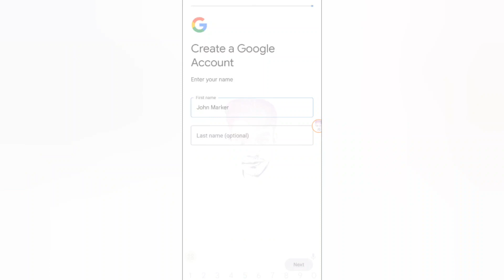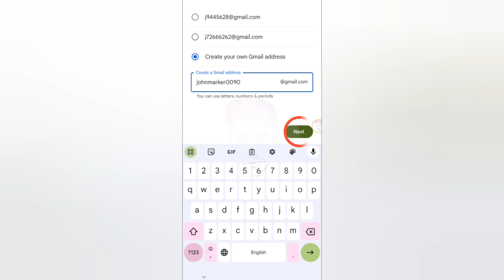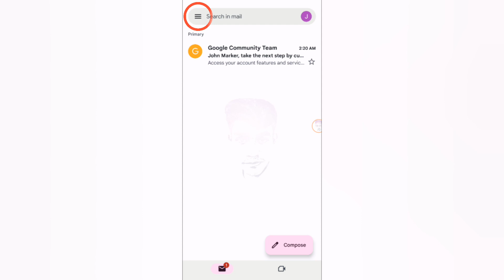How to Create Gmail Account Without Phone Number Verification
Hello guys!
In this video, I want to show you How to Create Gmail Account Without Phone Number Verification.

create unlimited gmail account without phone number,
create gmail account 2023,